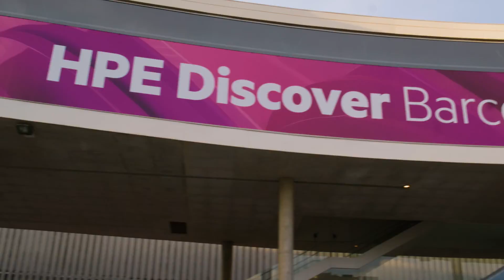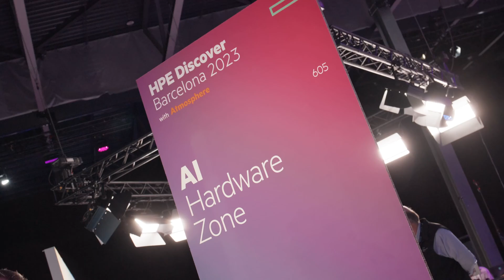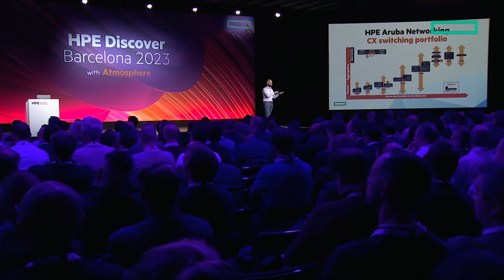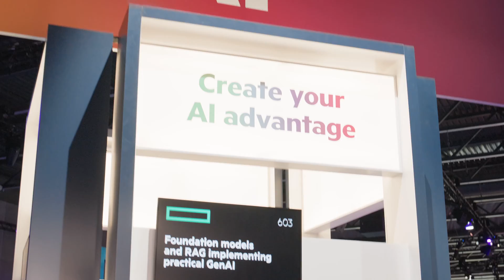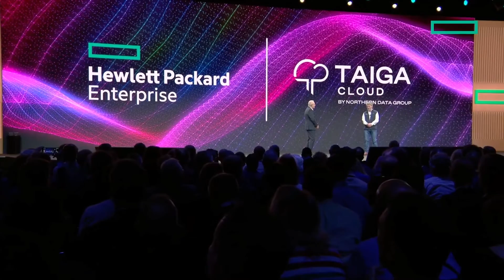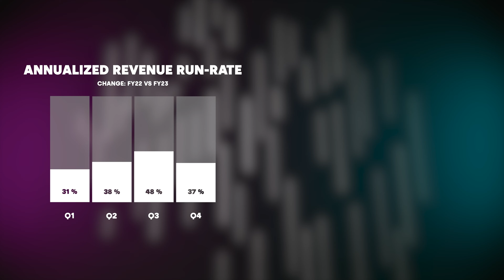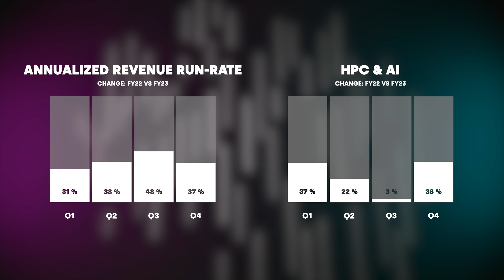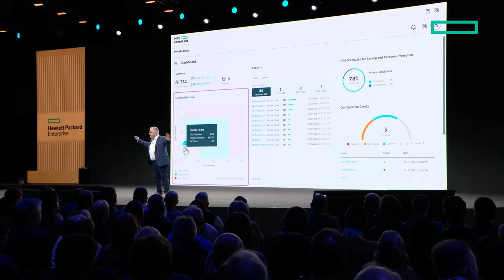HPE Discover Barcelona 2023 Aftervideo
HPE Discover Barcelona 2023 was a special event in three ways. First of all, this was the first time after 2018 that Europe's had a proper larger in-person Discover. Secondly, this was the first time HPE Discover was combined with Aruba Atmosphere. And third, the focus of the event was overwhelmingly AI. I mean, it was basically an AI event.

Join me with my summary of this special Discover in beautiful Barcelona!

📜 Table of Contents
00:00 Best bits
01:08 Discover is back in Europe!
02:01 Showcase floor
03:09 Three keynotes
03:38 Day 1 keynote: Aruba and Edge
04:03 Day 2 keynote: All about AI
05:33 Too much AI already?
06:17 Four reasons why I loved the keynotes
09:01 Day 3 keynote: Hybrid Cloud
09:34 HPE Fiesta!